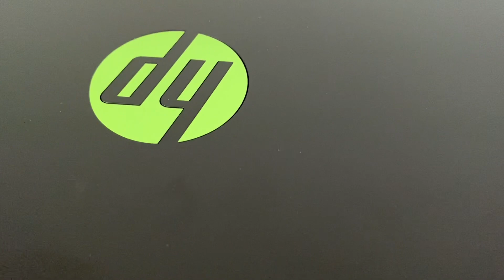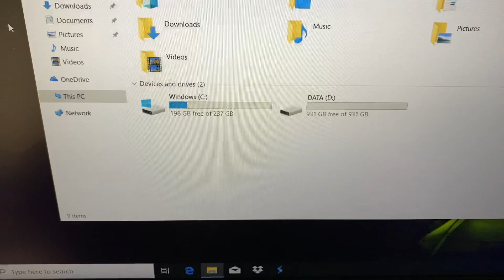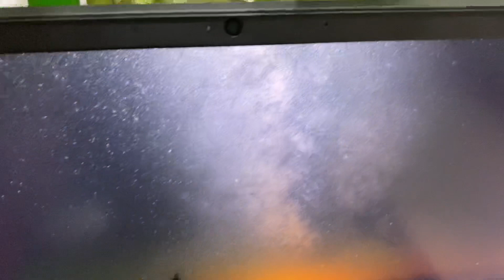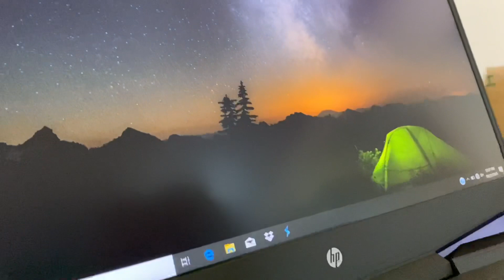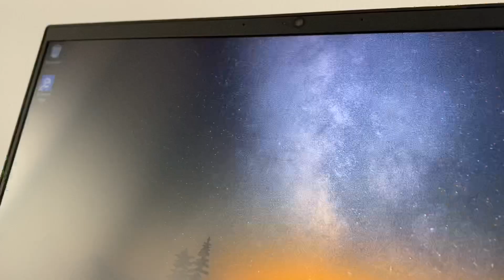HP Pavilion 15 Gaming Laptop Full Review! Best Budget Gaming Laptop?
HP Pavilion 15 Gaming Laptop ek bohot hi accha mid range gaming laptop hai joki best in class CPU or GPU ke sath me aata hai or apni 15.6 inch ki display ke sath ek bohot hi accha gaming experience provide kara deta hai. Toh aaj is video me maine isi Pavilion Gaming Laptop ka full review apke sath share kiya hai.

HP Victus (Latest Version of Pavilion Gaming) Can Be Bought In India via Amazon:
Ryzen 5, RTX2050
Ryzen 7, RTX3050
13th Gen Core i7, RTX4050
12th Gen Core i5, RTX3050

Gears I Use:
MacBook Air M2
Apple AirTag
Apple Wired EarPods